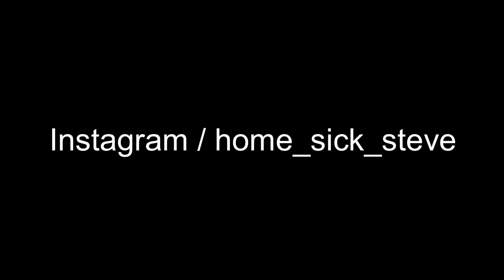Souk at Sunset Marrakech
Short video of one of my many visits to a souk in Marrakech